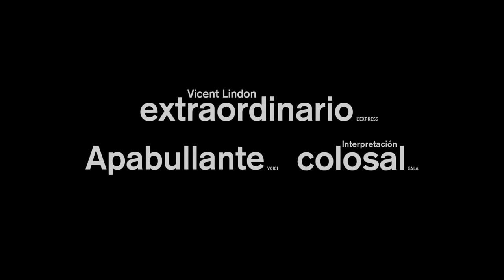LA LEY DEL MERCADO con Vincent Lindon - Tráiler subtitulado en español HD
En cines el 12 de febrero. Mejor Actor en el Festival de Cannes 2015, para Vincent Lindon. TODOS TENEMOS UN PRECIO

Dirigida por el francés Stéphane Brizé (Mademoiselle Chambon).

Sinopsis: A los 51 años, después de pasar 20 meses en paro, Thierry encuentra un trabajo que no tarda en enfrentarle a un dilema moral.
Para evitar que le despidan, ¿debe aceptarlo todo?

" . Sobrecogedora" LE JOURNAL DU DIMANCHE